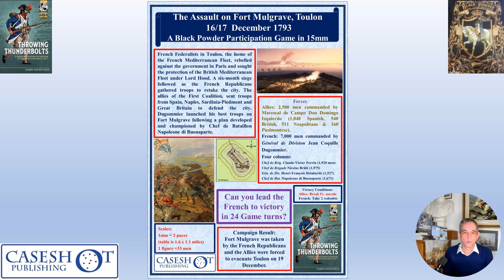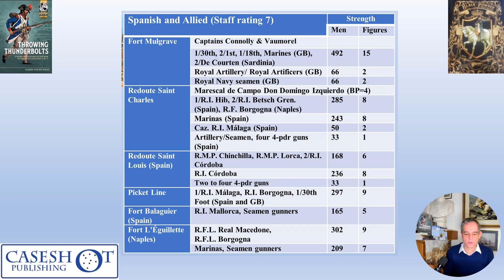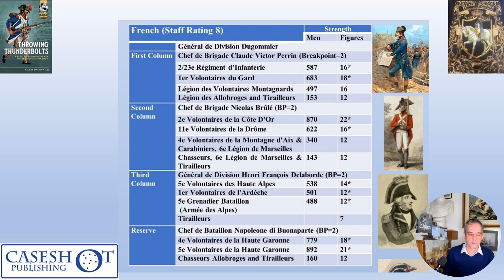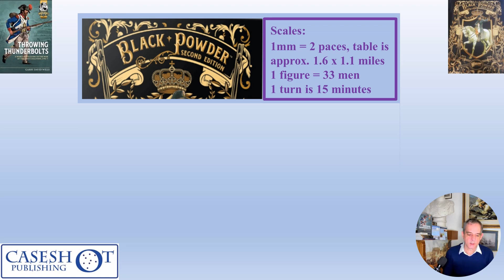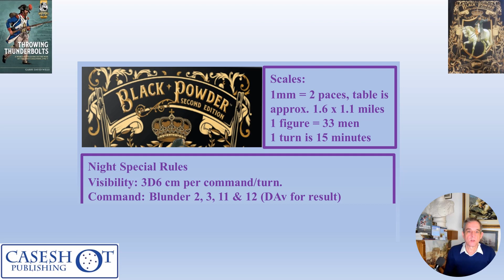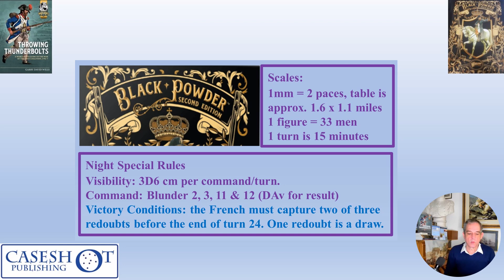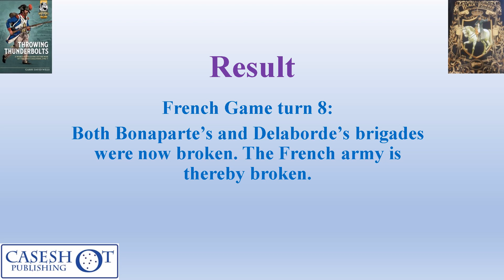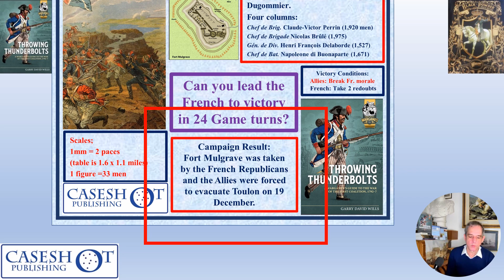Episode 33 Assault on Fort Mulgrave Toulon 1793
The video covers a full replay of this scenario from my book Throwing Thunderbolts-A Wargamers Guide to the War of the First Coalition 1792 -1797. The video takes you through the scenario forces, objectives and the terrain. It also takes the viewer through a move by move playthrough of the scenario using Black Powder 2nd Edition rules. The game was presented at the Other Partizan in 2023 and will be at Salute 2024, in both cases as a participation game with participants taking the roles of the leaders of each of the four French columns.